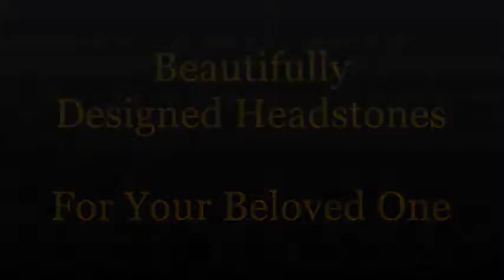Headstone Defeater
Bobby Bradford headstone,
Bobby Bradford gravestone,
Bobby Bradford mausoleum,
Bonnie Nettles tombstone,
Bonnie Nettles memorial,
Bonnie Nettles monument,
Bonnie Nettles headstone,
Bonnie Nettles gravestone,
Bonnie Nettles mausoleum,
Booker Huffman tombstone,
Booker Huffman memorial,
Booker Huffman monument,
Booker Huffman headstone,
Booker Huffman gravestone,
Booker Huffman mausoleum,
Brandon LaFell tombstone,
Brandon LaFell memorial,
Brandon LaFell monument,